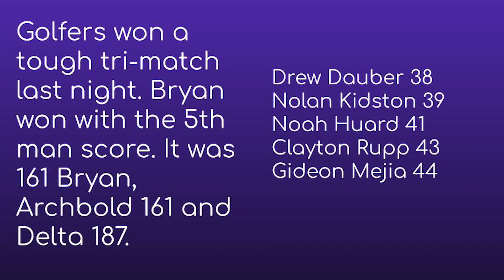Announcements - 9/11/20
Starting Wednesday September 16th any student that has not paid the $50 technology protection plan will check in/out daily in the library. Payments can be made in the office or on the BCS website. Students that will be checking in or out should bring their power cord to school on the 16th. (9/16)

Mr. Rairigh and Mr. Bassett took on the girls tennis team last night in a match for the ages. No pun intended. The match was tied up at 4 games a piece. Emillee Bassett and Reese Grothaus came out to end the tie by defeating the administrative team, 5 games to 4. Fun was had by all, great job everyone!

The varsity volleyball team got a league win last night against the visiting Liberty Center Tigers. The Lady Bears took care of business in 3 sets. The Tigers did best the Bears in the JV and freshman matches.

Good luck to all those competing this weekend. Don't forget Fair Day is Monday but we will be having spirit week next week! Tuesday is Pajama Day!